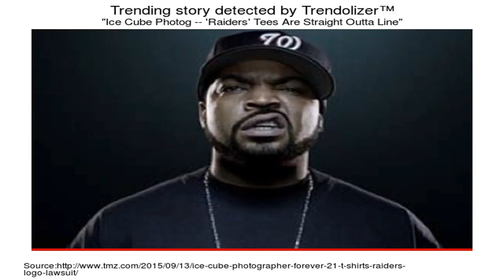Blackberry Smoke Payback's a Bitch (Official Audio)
Payback's a Bitch appears on Blackberry Smoke's new album Holding All The Roses in stores now USA/Canada: iTunes: .

Blackberry Smoke performing Payback's A Bitch at Revolution Live, Ft Lauderdale, FL - 1/10/14 as part of their 2014 Fire In The Hole Tour (audio & video from .

Pre-order the new album 'Like An Arrow' now in Europe: CD/vinyl/signed - iTunes - Get .

BBS Chattanooga, Tn. 11/29/2012.